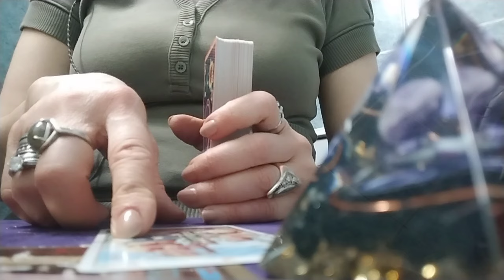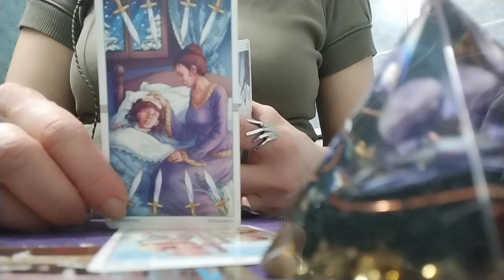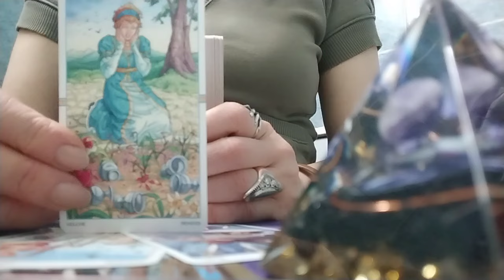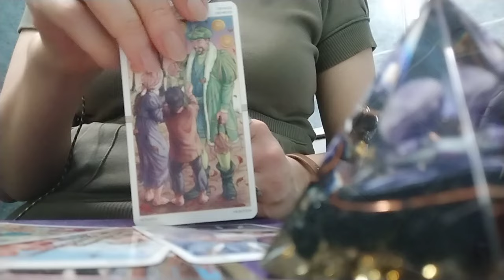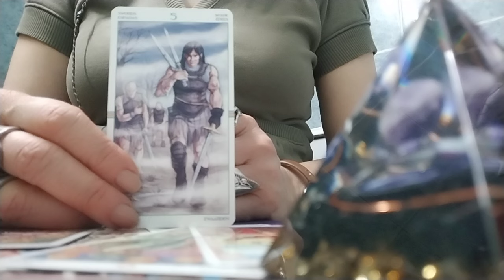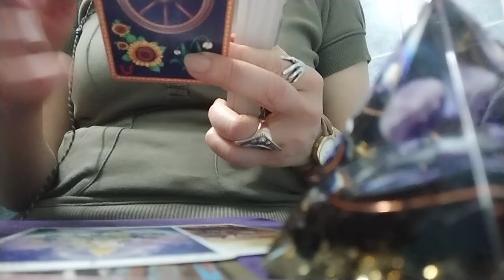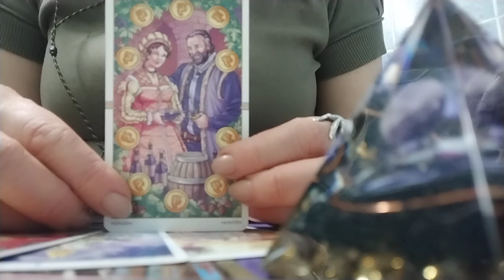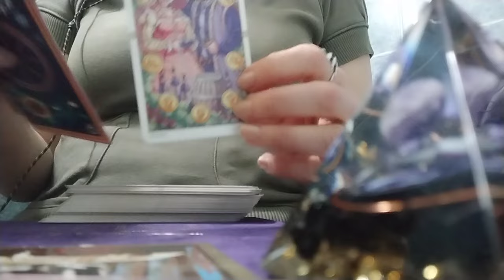რა სურს კონკრეტულ პიროვნებას თქვენგან? რა სურს? რას ითხოვს? მისი ინტერესი, რაც არ იცით!